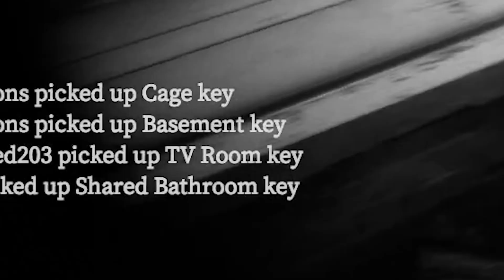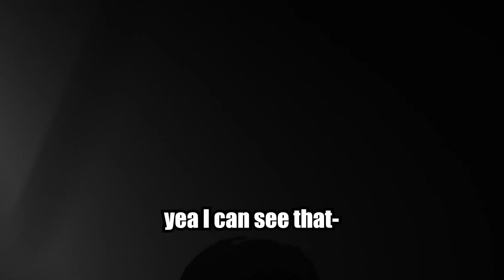THIS WAS A MISTAKE! || Devour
Me, Lucas and Iza play Devour...

🔻Music🔻